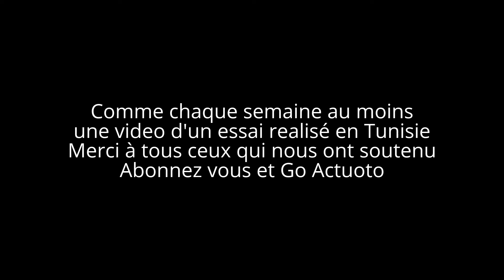Actuoto: Mini Clubman, so chic so Mini, aux Berges du Lac de Tunis (2/2)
Notre équipe actuoto a pris en main la nouvelle Mini Clubman dans sa version Cooper (3 cyl. 1.5 Turbo 136 ch din et bva 6). Une MINI reste toujours une Mini, son âme est conservée, dire mème préservée. A vos commentaires...